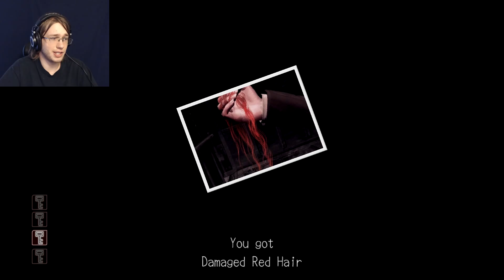Deadly Premonition Part 6 || So Spooky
Runnin' around a lumber mill trying to find evidence and shooting evil spirits. Sounds like a normal day for an FBI agent.